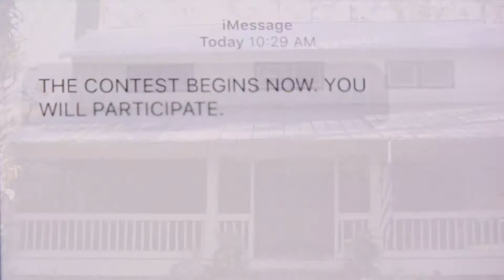The Contest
Four strangers compete in the most high stakes competition of all.

Created by Ryan Caselli at University of Florida in 2018 as part of Campus MovieFest, the world’s largest student film festival.

Cast & Crew:
Holly Tidd – Actor
Kim Styple – Actor
Ryan Harke – Writer, Actor, Camera Assistant, Composer/Musician, Editor
Ryan Caselli – Captain, Director, Editor
Maria Garcia – Actor
Ryan Winslow – Actor